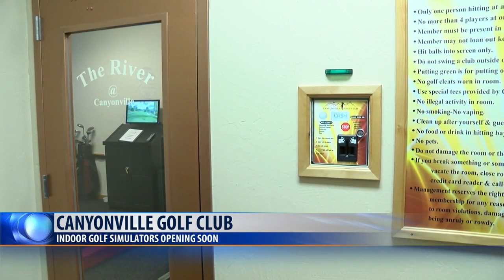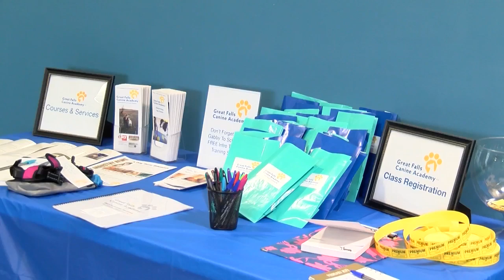Great Falls welcomes two new businesses while another expands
Business changes continue in the Electric City as two establishments are set to open soon while another has relocated to expand operations.